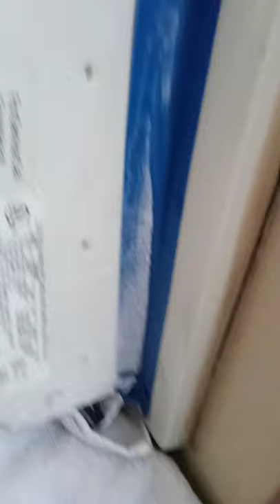Zero degree weather started to freeze the a/c unit INSIDE the place!